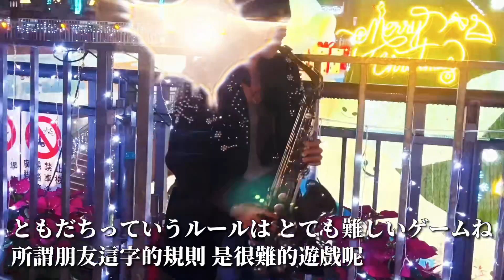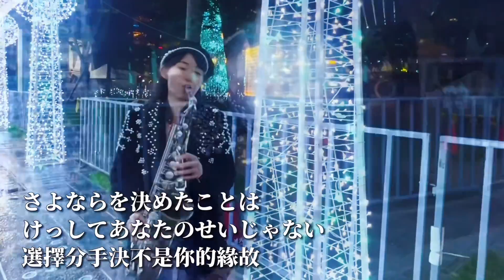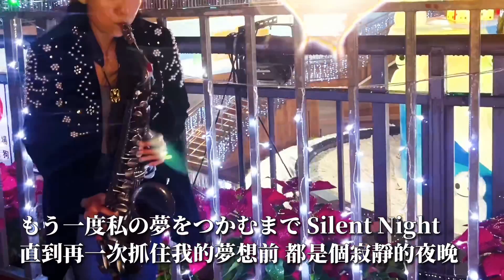サイレント・イヴ/Silent Eve/寂靜的聖誕夜(Eb key)-SaxRuby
鞋鞋穿好！
跟著Ru去旅行囉❤️
這次帶大家到新北耶誕城走走
感受一下耶誕氣氛🎄
現場飄了點小雨
更添加幾分浪漫的感覺

9/23全球上市發行啦👏👏👏👏

 9/23 グローバルリスティング👏👏👏👏

購買方式：
「博客來」

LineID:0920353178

15首經典演歌以三重奏簡譜編寫 ! 隨書附贈示範和伴奏連結 🎵

🌟教授內容：
1.以「流行薩克斯風24小時攻略」教材為主。
2.流行歌曲的情感展現。
3.流行歌曲的即興和改編。
4.如何錄製個人影音。

全省都有喔！
歡迎致電詢問
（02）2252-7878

教材推廣班:
晚上7:00-8:30

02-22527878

❤️Ruby簡歷❤️

2004  高雄市附屬青年管樂團saxophone

2007  考取高雄市文化局街頭藝人執照

2007  於六合夜市街頭展演

2008  接受中天新聞採訪/接受日本電視台“瀨上剛in臺灣”採訪

2009  於婚禮樂團、外場活動做表演

2010  加入臺灣民謠爵士樂團

2010  固定於高雄黃金愛河咖啡廳演奏

2011  受邀至中視縱藝大哥大節目演出

2011  豬哥亮萬秀之王2巡迴演唱會孔鏘超級樂團薩克斯風手

2011  鄭進一請您的家後來聽家後演唱會孔鏘超級樂團薩克斯風手

2012  固定於高雄藍色狂想表演

2012  固定於高雄barcode和DJ做演出

2012  民視三星報喜孔鏘超級樂團薩克斯風手

2012  曾心梅台北演唱會孔鏘超級樂團薩克斯風手

2012  余天聽歌演唱會孔鏘超級樂團薩克斯風手

2013  蔡小虎眾星拱月演唱會孔鏘超級樂團薩克斯風手

2014  海軍第27屆國家音樂廳海韻音樂會特別來賓

2014  民視明日之星孔鏘超級樂團薩克斯風手

2015  李翊君新加坡演唱會孔鏘樂團薩克斯風手

2015  海軍第28屆國家音樂廳海韻音樂會特別來賓

2016  許富凱少年夢高雄巨蛋演唱會孔鏘超級樂團薩克斯風手

2016  黃品源台北國際會議中心演唱會薩克斯風

2016  余天華麗轉身台北高雄演唱會孔鏘超級樂團薩克斯風手

2016  民視王牌雙響炮孔鏘超級樂團薩克斯風手

2017 李翊君翊往情深台北國際會議中心演唱會孔鏘超級樂團薩克斯風手

2017 黃品源夏日狂歡高雄演唱會薩克斯風手

2017蔡小虎福虎生風幸福送乎你台北國際會議中心演唱會孔鏘超級樂團薩克斯風手

2017 翁立友 有你真好台北小巨蛋孔鏘超級樂團薩克斯風手

2017 李翊君翊往情深新加坡演唱會孔鏘超級樂團薩克斯風手

2017 黃品源東莞演唱會薩克斯風手

2018 華視天生王牌 孔鏘超級大樂隊薩克斯風手

2018 陳雷 「歡聲雷動」台北小巨蛋 孔鏘超級大樂隊薩克斯風手

2018 華視黃金年代孔鏘超級大樂隊薩克斯風手

2018 黃品源台大體育館星火燎源演唱會薩克斯風手

2019 發行個人薩克斯風專輯「云中月圓」

2019 代言「朋音閲譜」電子平板

2019 代言泰國「vibrato sax」薩克斯風

2020 代言原聲品牌薩克斯風

2020 發行「吹落企！薩友同樂會」三重奏流行薩克斯簡譜(第一冊)

2021 代言「伴奏王」樂器專用播放器

2021 發行「吹落企！薩友同樂會」三重奏流行薩克斯簡譜(第二冊)

2022 高雄流行音樂中心「藍寶石大歌廳」鏘樂團薩克斯風手

2022代言「指北科技」小譜平板

2022 發行「吹落企！薩友同樂會」三重奏流行薩克斯簡譜(第三冊)

2022 與趙伯乾老師合作發行「搖滾的阿爸」專輯